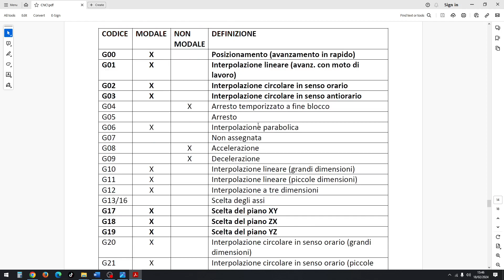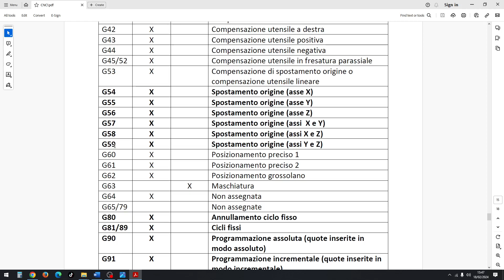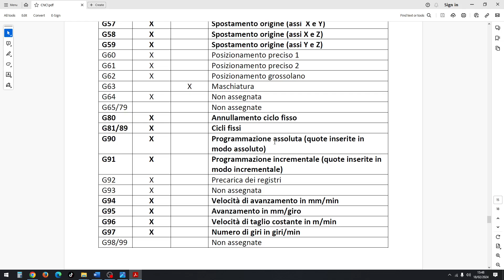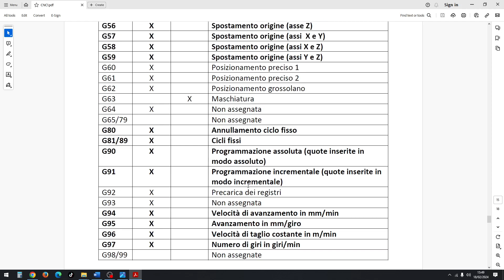Programmazione CNC: Cosa sono le funzioni preparatorie G? Quali sono le più importanti?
In questo tutorial inerente alla programmazione CNC spiegherò in maniera molto sintetica e veloce cosa sono le funzioni preparatorie G e quali sono le principali/più utilizzate.